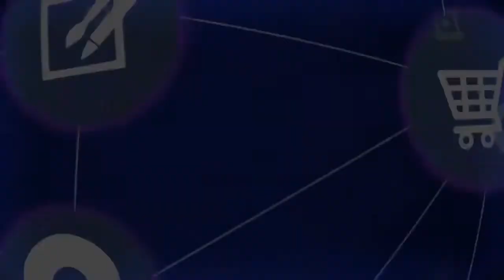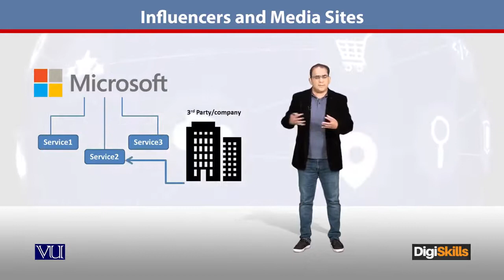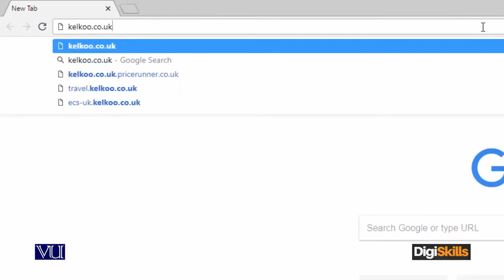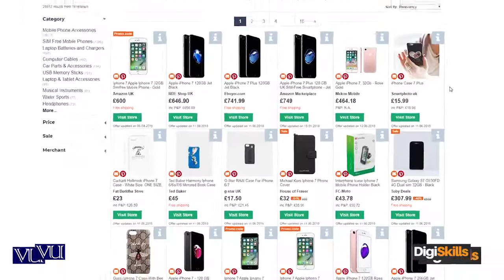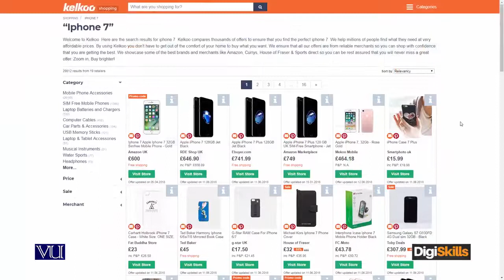022 E-Commerce Map Intermediaries, Influences & Media Sites